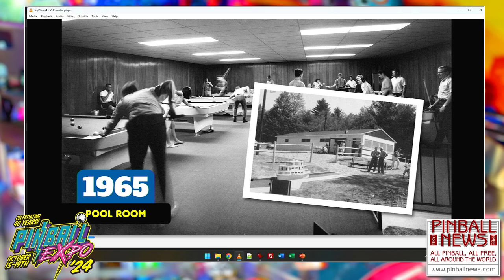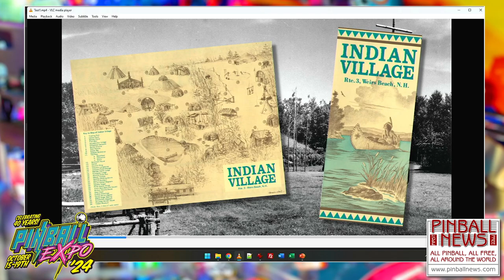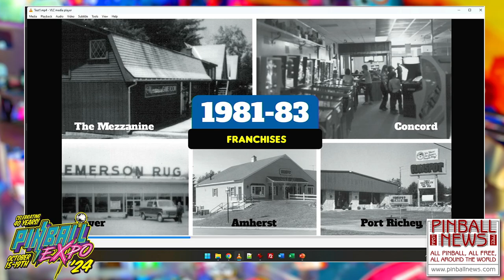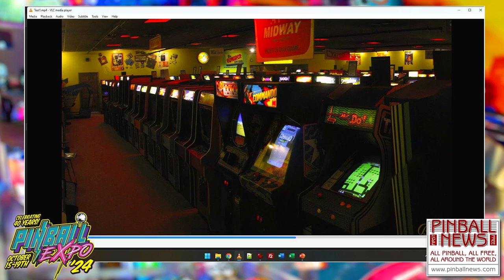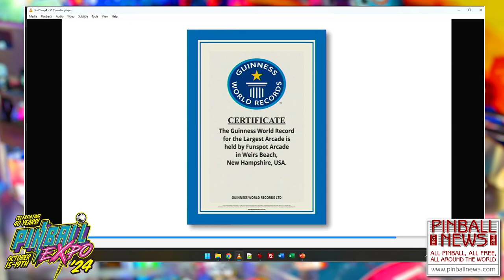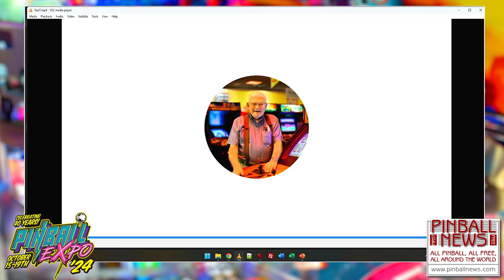Thinking Big - The Visionaries - Pinball Expo 2024 - Rob Berk, Doc Mack, Dave Lawton, Mike Jacobson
Those who have created some of the world's largest arcades tell the story of how they amassed their collections and found a suitable place to display it.